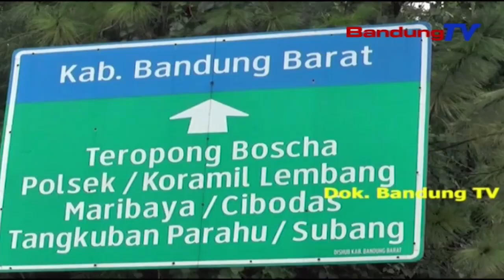Polisi Periksa Puluhan Saksi Mayat Perempuan Bertato | SBR | BANDUNGTV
SBR | BANDUNGTV | FARHAT MUMTAZ | Lembang, Bandung Barat, Hingga Kini Masih Misterius,Pasalnya Pelaku Belum Juga Terungkap.Padahal,Polisi Sudah Memeriksa 35 Orang Saksi Termasuk Teman Dekat Pria Korban.